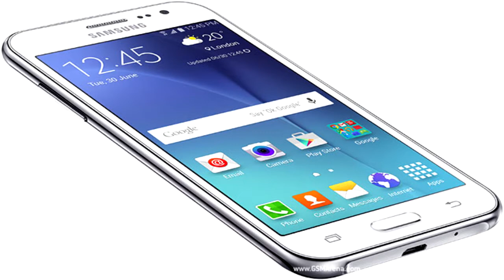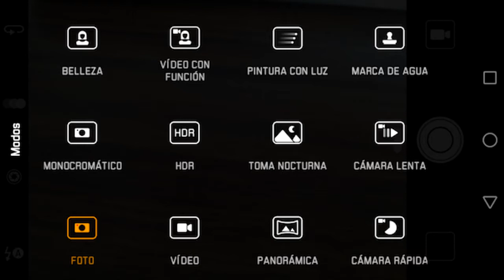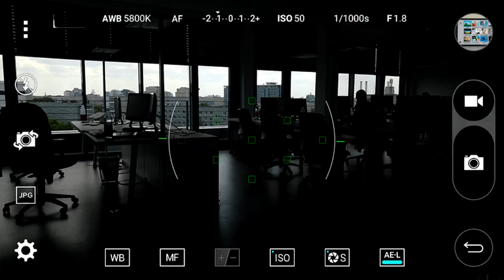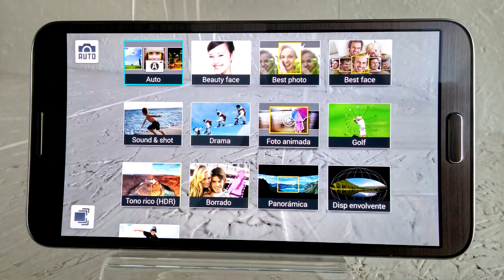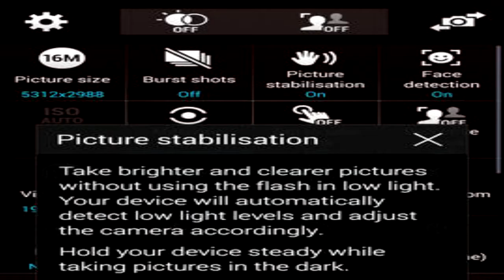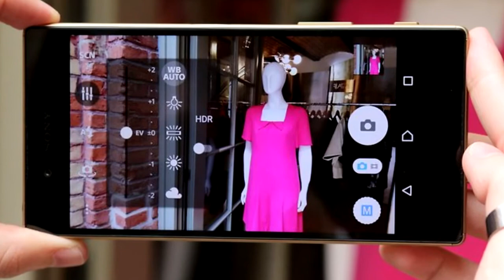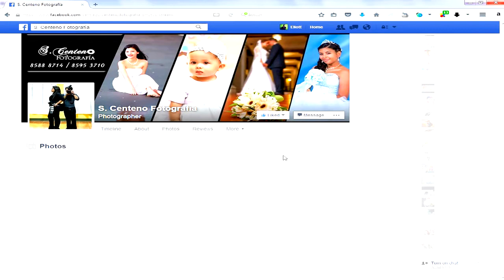Como aprovechar tu Smartphone al momento de tomar una Fotografía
Santiago Centenos nos brinda algunos tips para poder aprovechar al máximo tu Smartphone al momento de tomar una fotografía, esperamos sea de tu agrado estos Consejos.

Siguenos y Sucribete

Canal Amigo
Te Gusta lo videos Juegos